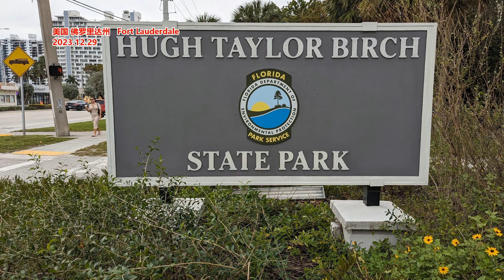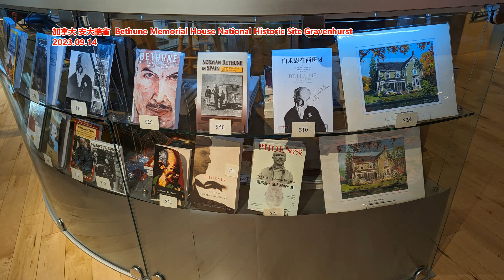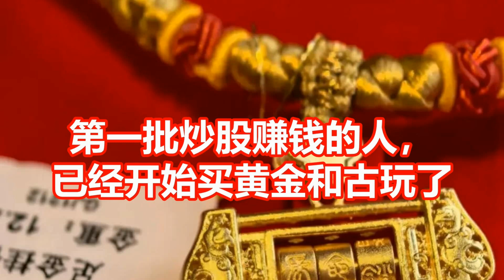第一批炒股赚钱的人， 已经开始买黄金和古玩了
来源｜凤凰网《风暴眼》
受9月份多项利好政策的驱动，国庆假期前后，股市终于迎来了一波期待已久的上扬行情。尽管近两天市场略有波动，气氛稍显沉闷，但这很可能只是汹涌行情中的一个小波折。